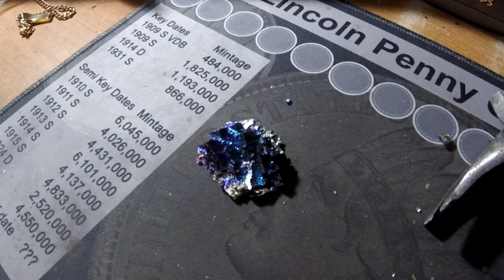Conversion from raw crystal to necklace! The process.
This is a demonstration of what I do to create the necklaces that I sell.